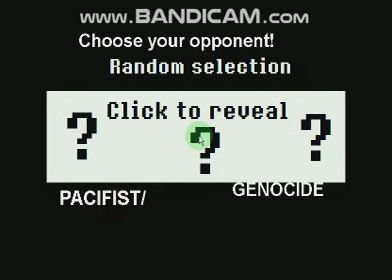METTATON NEO FULL FIGHT!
yes guys its another fan game plz guys suggest some games i should play in the comments like some undertale based games